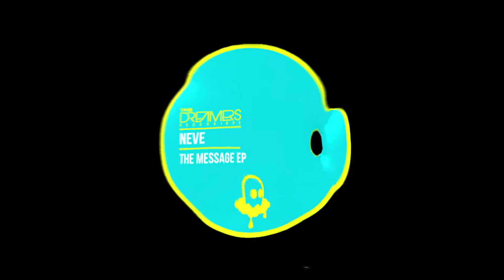Neve - Reanimate [TDR017 C]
Neve is back to The Dreamers! He’s the man behind this label, responsible for A+R,  mastering and promotion of the music you hear, in synergy with all The Dreamers Crew. In the last year, after the acclaimed “Magic Flute” and his single on The Dreamers, Neve released various collaborations on labels such as Shogun Audio, The Dreamers and Delta9.
With this new release Neve defines again his trademark sound, with influences from 90s music, house, jungle and warm analog frequencies, projected in futuristic sonic spaces. The title “The Message” has a deep meaning for Neve: in his own words “the music is one of the main communication media, and on this EP I decided to explore the harmonies and mellow sounds because I want to send a positive hopeful message, with a good vibration”. His work really reflects the vibe of The Dreamers renowned parties and in this EP it is possible to find 4 tracks, each one with his own characteristics that can work both on the radio and on the dancefloor. The EP starts with “Oak City” a dreamy halfstep deep bass track where the main sound is generated by an 808. “Everytime” is a melodic roller made in collaboration with Wild Hits and Norah B. “Reanimate” has some experimental drums and hard basses but it keeps the colourful melodic sound of the EP. “The Message” is the last track of the EP and encloses in its piano riff all the emotions that Neve wants to express.